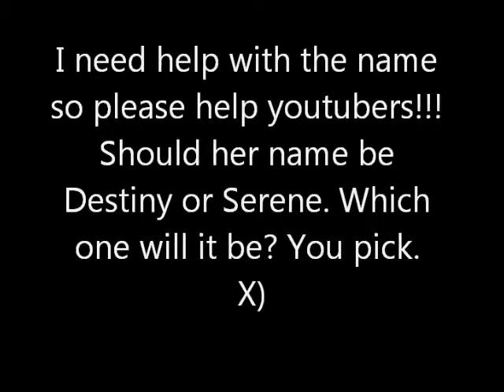Sephiroth & His Daughter.wmv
I hope you Enjoy this vid. Youtubers!X3